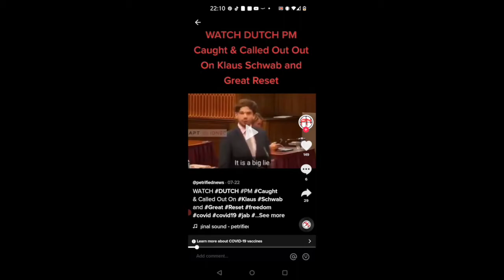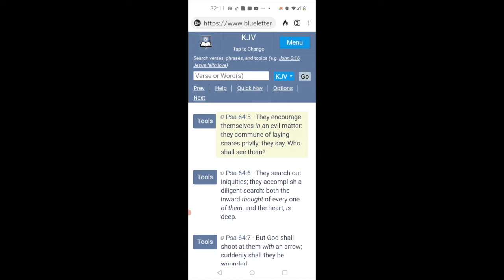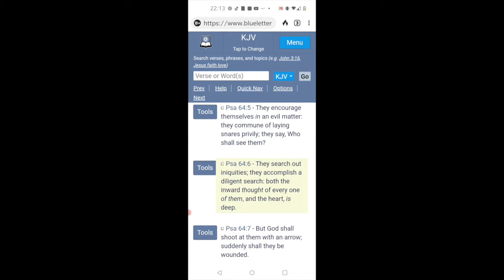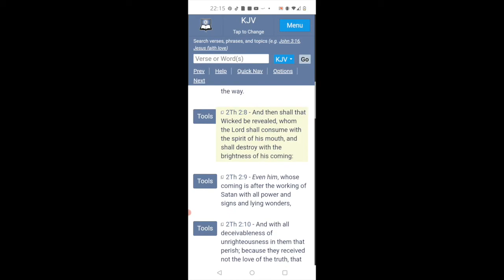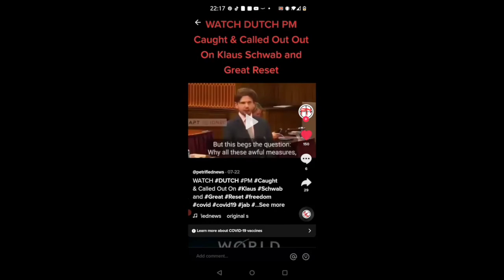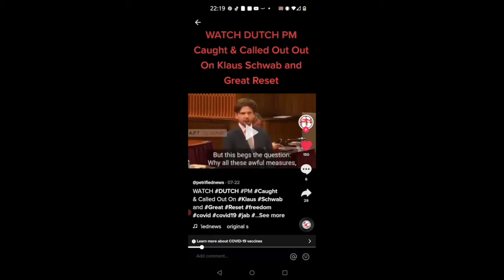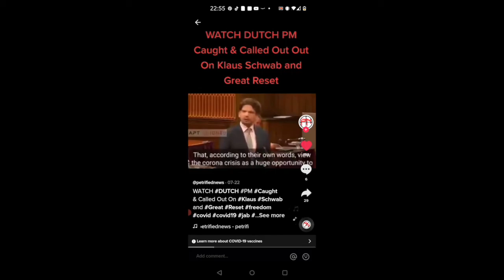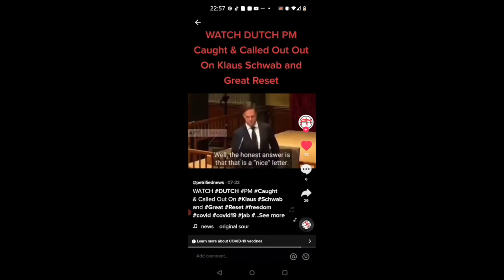Prime Minister From Netherlands Mark Rutte And Klaus Schwab Gets Called Out